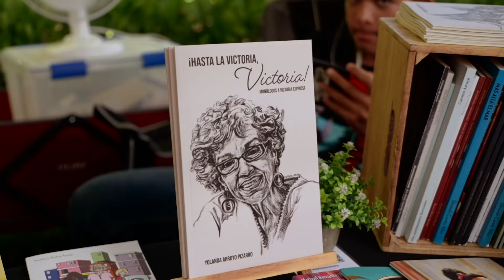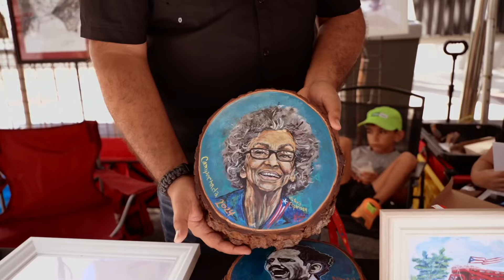Campechada 2024 - nuestro primer día